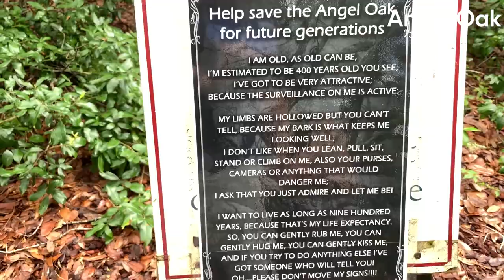25 Amazing Places to Visit in the USA! - Travel Video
Top 25 Best Places to Visit in AMERICA! In this video, you’ll see the Top 25 Places to Visit in the USA. The suggestions are based on our own trips to the USA. We've also put our USA tips together in one article (WITH A MAP!), read it

Chapters:
00:00 - Intro
00:39 - Nr.25 - Yosemite National Park, California
01:05 - Nr.24 - Angel Oak, South Carolina
01:28 - Nr.23 - Crater Lake, Oregon
02:03 - Nr.22 - Colorado: Garden of the Gods
02:33 - Nr.21 - Antelope Canyon, Arizona
02:56 - Nr.20 - White Mountains, New Hampshire
03:19 - Nr.19 - Bellingrath Gardens & Home, Alabama
03:47 - Nr.18 - Yellowstone National Park, Wyoming
04:12 - Nr.17 - Badlands
04:36 - Nr.16 - Haleakala National Park, Hawaii
05:08 - Nr.15 - San Francisco’s Golden Gate Bridge
05:44 - Nr.14 - Blue Lakes of Colorado
06:09 - Nr.13 - Savannah, Georgia’s squares
06:34 - Nr.12 - Grand Canyon
06:55 - Nr.11 - Kenai Fjords, Alaska
07:17 - Nr.10 - Lake Tahoe
07:50 - Nr.09 - Big Sur, California
08:13 - Nr.08 - Crystal Springs, Florida
08:33 - Nr.07 - White Sands National Monument in New Mexico
08:58 - Nr.06 - Angels Landing, Utah
09:22 - Nr.05 - Shoshone Falls, Idaho
09:44 - Nr.04 - Thor’s Well, Oregon
10:07 - Nr.03 - The Brooklyn Bridge, New York City
10:37 - Nr.02 - The Chicago Skyline
11:06 - Nr.01 - Bryce Canyon National Park, Utah
11:30 - Outro